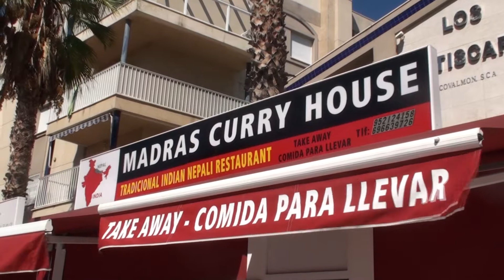41Club 20181004 MB Madras Curry House